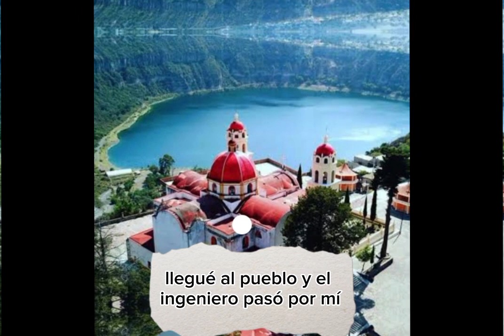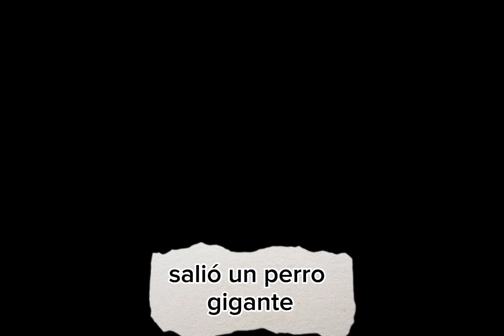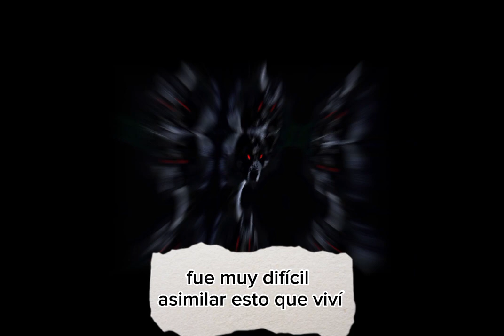"LOS NAHUALES DE ALJOJUCA"